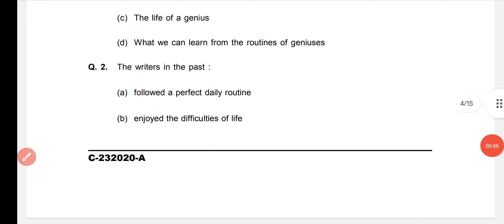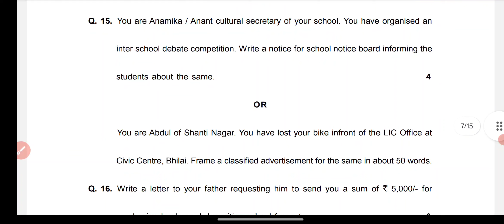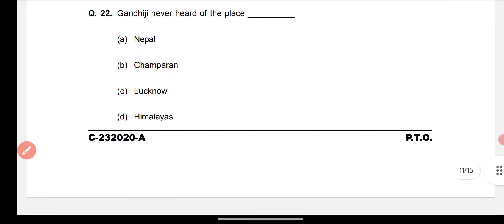CG Board Class 12th English Paper 4 March 2024 |अंग्रेजी पेपर Solutions Class 12 English Model Paper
CG Board Class 12th English Paper 4 March 2024 |अंग्रेजी पेपर Solutions /Class 12 English Model Paper 2024
12th English CG important questions 2024 English ka Paper 2024 class 12 English paper 2024 class 12 English CG important questions English 102th class CG important questions 2024